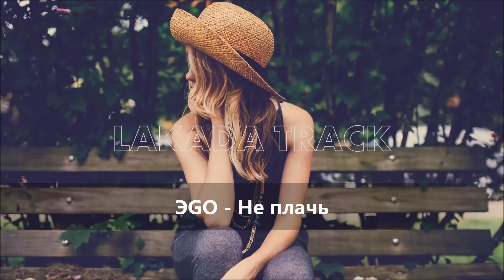ЭGO - Не плачь